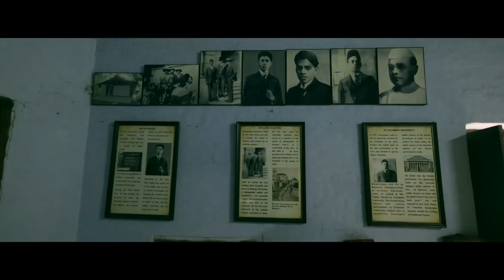The Living Gandhians - Prof. Ragupathy talking about Kumarappa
Dr JC Kumarappa was the leading economic thinker who gave practical shape to Gandhiji's ideas. His book,  Economy of Permanence, foresaw the income disparities and the environmental crisis and suggested solutions in the form of organic agriculture and village industries. On his birth anniversary, 4th January, we feature a talk on Kumarappa by Prof V Ragupathy of the Gandhigram University, Tamilnadu.